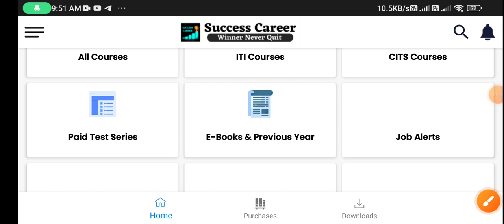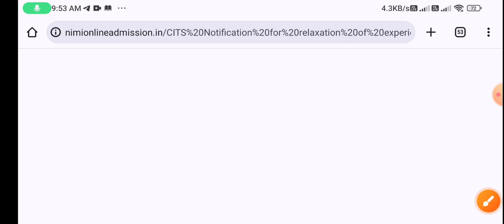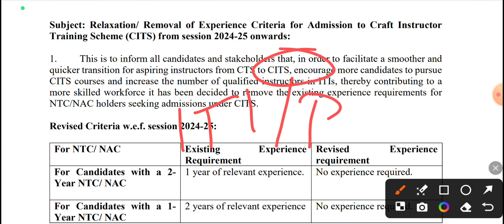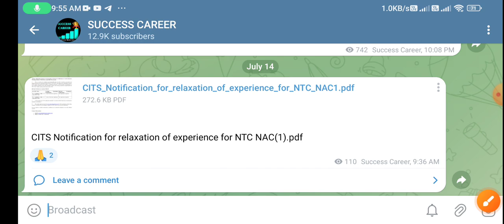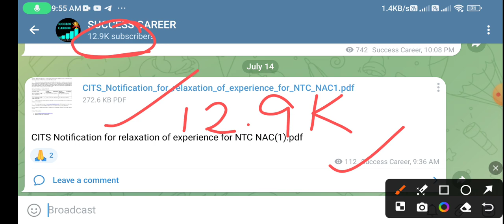Good News For CTI Admission 2024 | CITS Admission 2024 में Experience हटा दिया Nimi Official Notice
Good News For CTI Admission 2024 | CITS Admission 2024 में Experience हटा दिया Nimi Official Notice, CITS Admission 2024

ABOUT CHANNEL
Regards:-
SUCCESS CAREER